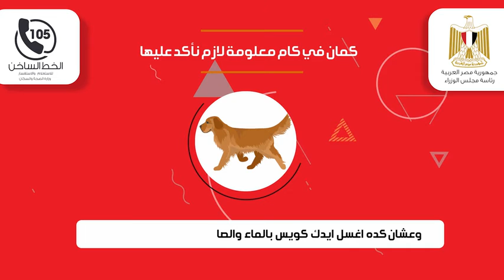فيروس كورونا المستجد